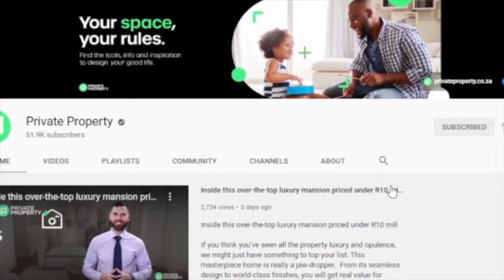WELCOME TO THE SHOW HOUSE | PRIVATE PROPERTY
4 Bed House in Doornpoort and surrounds
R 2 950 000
Address: 207 Rivea Street
4 Beds
3 Baths
2 Garages

2 4 Bed House in Buffelsdrift AH
3 R 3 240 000
4 Address: 112 Bergpad, Buffelsdrift Game Reserve
5 4 Beds
6 4 Baths
7 3 Garages

4 Bed House in Sable Hills Waterfront Estate
Address: 17 Sable Hills Waterfront Estate, 17 Loerie Road
4 Beds
3 Baths
4 Garages

4 Bed House in Pebble Rock
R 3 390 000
Address: 287 Aquamarine Drive
4 Beds
3 Baths
4 Garages

4 Bed House in Sable Hills Waterfront Estate
Address: 3 Sable Hills Waterfront Estates, 3 Giraffe Street
4 Beds
3 Baths
3 Garages

6 Bed House in Sable Hills Waterfront Estate
Address: 2 Sable Hills Waterfront Estates, 2 Duiker Road
6 Beds
6 Baths
4 Garages

2 Bed Apartment in Langebaan Country Estate
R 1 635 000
Address: 48c Perkijt Village
2 Beds
2 Baths
1 Garages

2 3 Bed House in Sable Hills Waterfront Estate
3 R 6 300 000
4 Address: 50 Fish Eagle Drive
5 3 Beds
6 3 Baths
7 4 Garages

 5 Bed House in Sable Hills Waterfront Estate
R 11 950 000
Address: 18 Fish Eagle
5 Beds
5 Baths
6 Garages

4 Bed House in Sable Hills Waterfront Estate
Address: 18 Sable Hills Waterfront Estates, 18 Fish Eagle Road
4 Beds
5 Baths
6 Garages